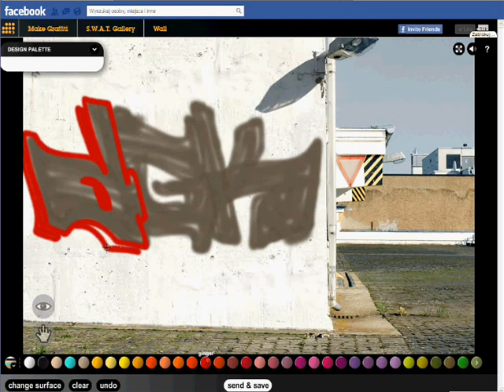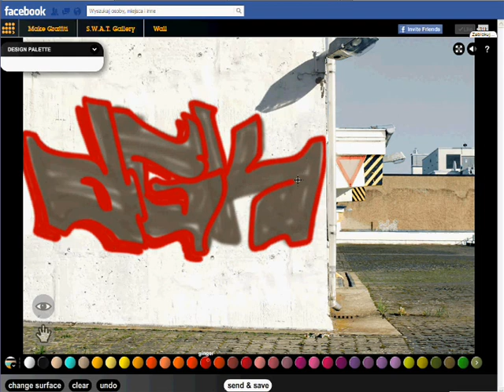Digital Graffiti Krew / Kings - DGK Throwies ! - AMIR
Fast pieces by amir!